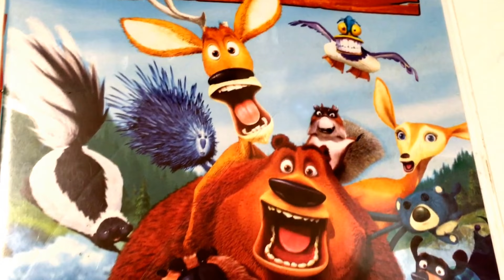Open Season * Animated Cartoon * DVD Movie Collection